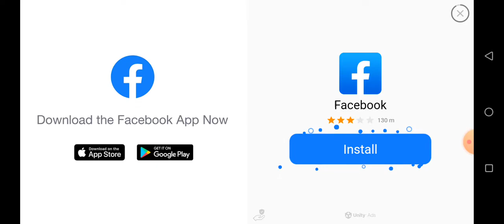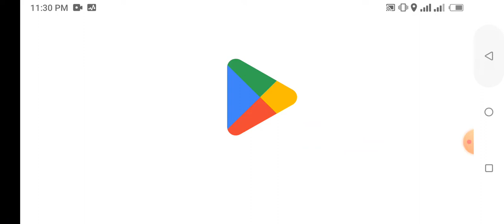Worm Zone io Big Yellow Sneak 001 Rank|| Beat Monster Snake Yellow Sneak|| Bangladesh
Hello friends, best wishes to all gamers, everyone pray for me, I can give you very good videos, you support me a lot, I will also support you.

worms zone world record,
worms zone io mod menu,
worms zone new update,
worms zone new update 2022,
wormske world record zone biggest sna,